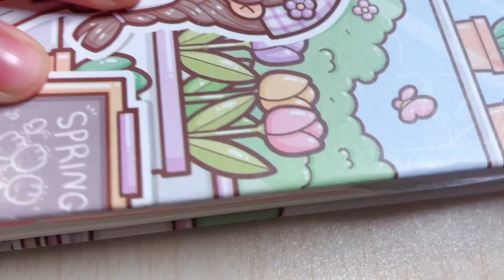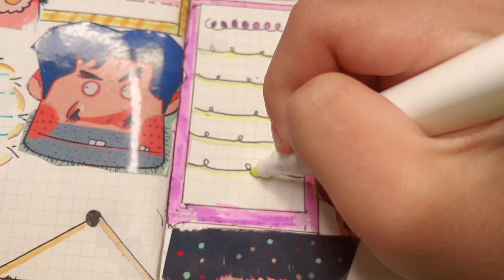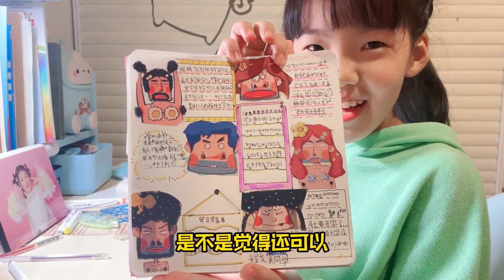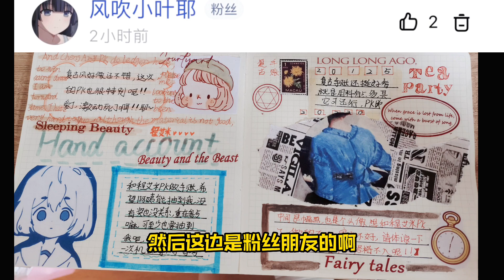艾米和两位粉丝PK手账，输了送小麻薯，艾米赢了妈妈清空购物车